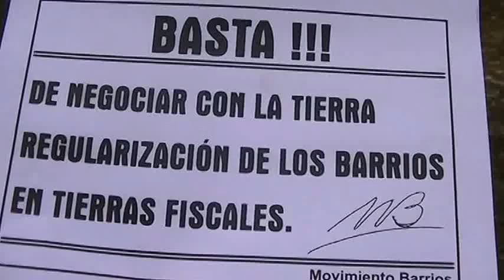USPFen Ushuaia - visita a Barrio dos banderas charlamos con Luis pte vecinal